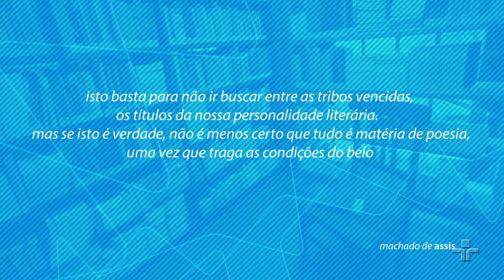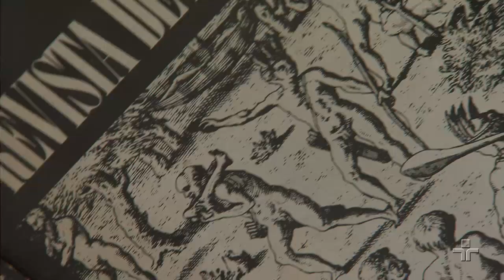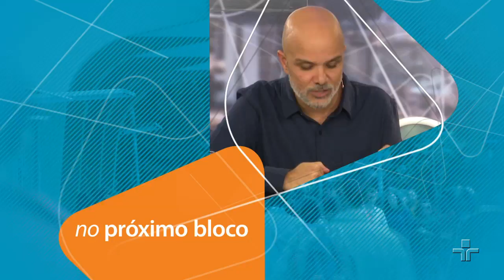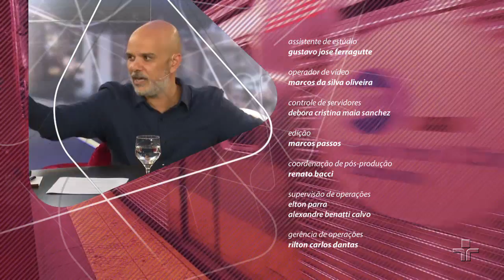Literatura e identidade no Brasil | Fred Coelho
O que a literatura produzida no Brasil tem a dizer sobre a identidade do povo brasileiro, sobre a identidade do Brasil enquanto nação? Neste Café Filosófico, o historiador Fred Coelho discursa sobre os possíveis rumos das narrativas que constituem a nossa identidade.